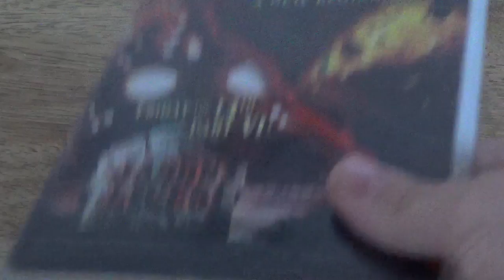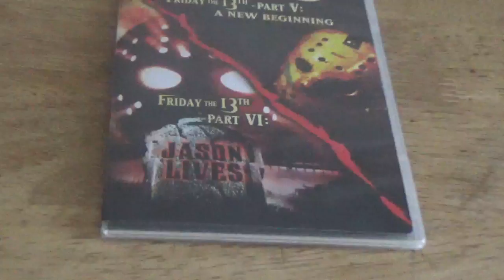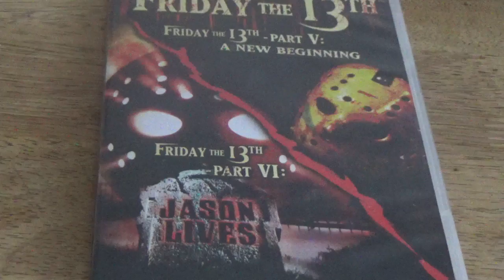Friday the 13th Part VI- Jason Lives (1986) Movie Review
my review of my 2nd favorite Friday movie Part VI Jason Lives, starring Thom Matthews, Jennifer Cooke, CJ Graham, written and directed by Tom McGloughlin, ALL RIGHTS GO TO THEIR OWNERS, thanks for watching please like, comment and subscribe :)